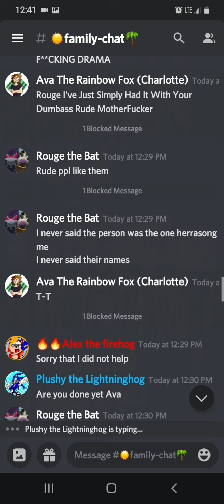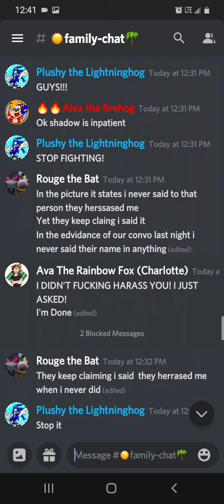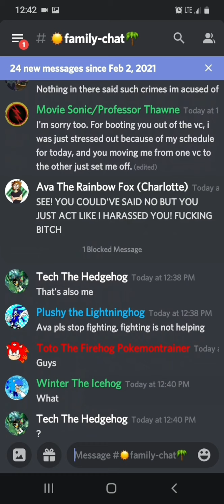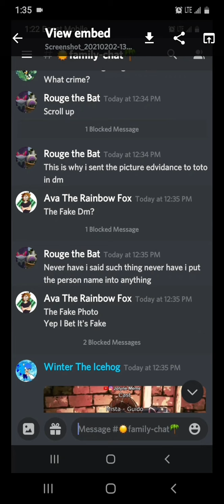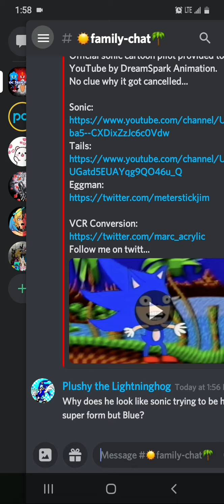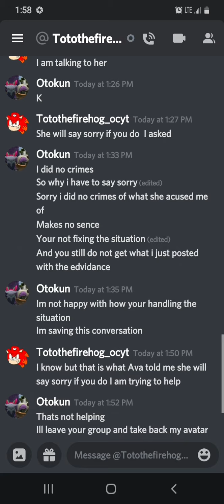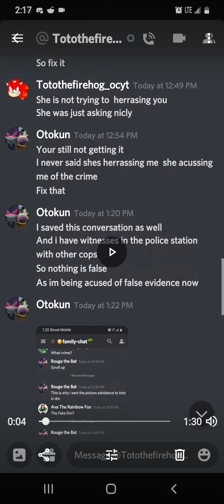im being accused of 2 crimes against me and the leader DOES NOTHING to help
im been acused by a member of claiming i said the person in question is herrassing me  and their claiming i provided false dm confirmations and photos heres the video edvidance of such conversations and photos this group is nothing more but bullies thats right i said it their bullying me and i provided edvidance of it

please subscribe and hit that bell button 🇺🇾btw my country is Uruguay 🇺🇾 you can join me and add me anytime your on and catch me on VR Chat im Otokun and Otokun35B1FD I don't own any other people sounds other's character or art I only own my own characters my own sounds my own art please subscribe to my channel and press the bell for new notifications of my new videos please also join my Etsy my patreon and my Instagram just in case I have to quit YouTube for this new rules that they have the links are Mabinogi you can add me if you play web page is add me if you wish I'm Otokun and Otokun1 and Otokunn Also you can send me a donation on PayPal ... my email to send to me is Also Add me on IMVU in I'm Otokun and Otocoffeecat and Otocoffeecats If you're ever in south Carolina and have a party or even and need a mascot or character just call my business website is ... You can also join our VR chat, YouTube, Mabinogi, Twitter and twitch on discord Follow me I'm Otokun42 You can also add me on Steam I'm Otokun35 For my YouTube friends and fans you can now join my discord for youtube If discord invites don't work add me I'm Otokun#5709​​ I'm also on twitter I am Otokun @Otokun10 Sonic & friends characters is a fictional character from the Sonic the Hedgehog series. Rouginite is a fusion character that I fused up as a one factor of Rouge the bat and Infinite the Jackal and shes crazy fun wild spy thief as well as a wild jackal leader . she is known as the "As the wild card" due to her mastery of Extreme sexuality, which has earned her an impressive reputation Rouge the Bat is a sonic character from the Sonic the Hedgehog series. She's a spy and a jewel thief she also joined shadow in gun and team dark i do not own this character Rouge the Bat belongs to SEGA

MephyRouge is a fusion of Mephiles and Rouge the bst a character Created from my Chaos movie their fused as one by Mephiles powers and the Master Emerald Rouge was cought in the middle when she touched the master emerald at the same time. Their ying yang confusion that tortures poor rouge but somehow between this chaos they found love